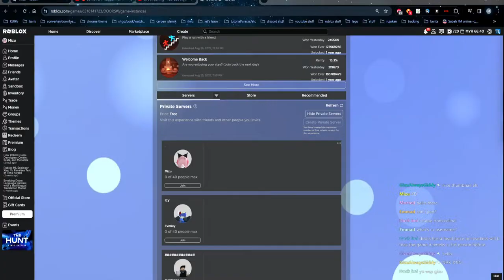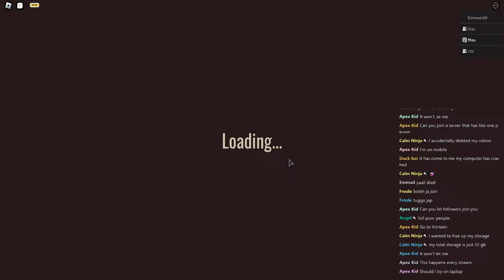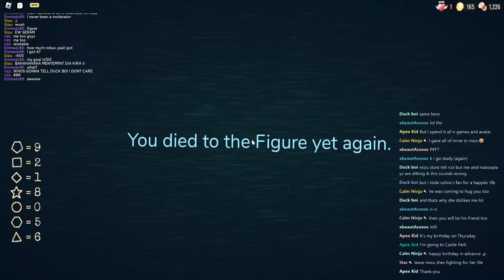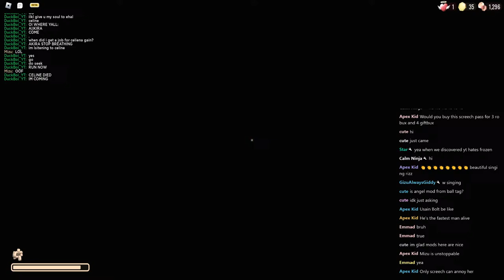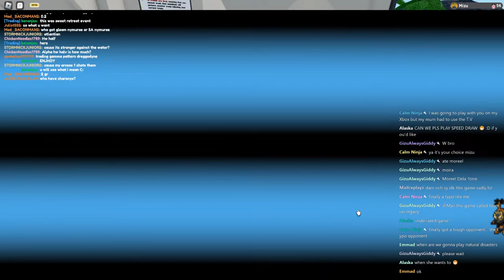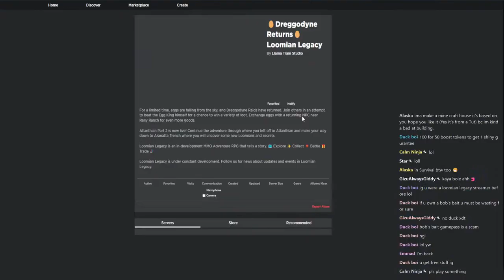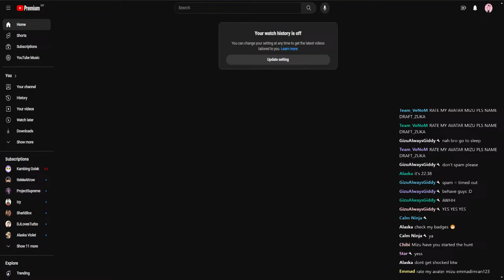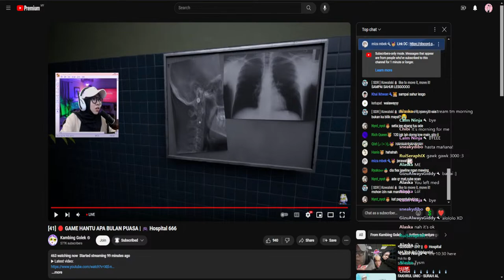Playing random ROBLOX games with VIEWERS! #10